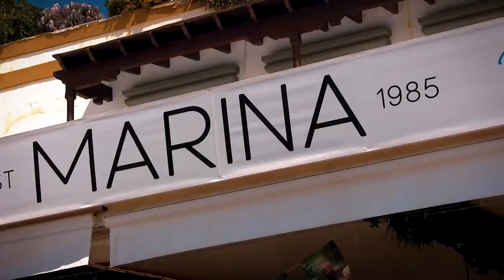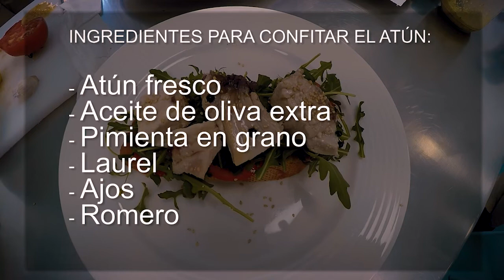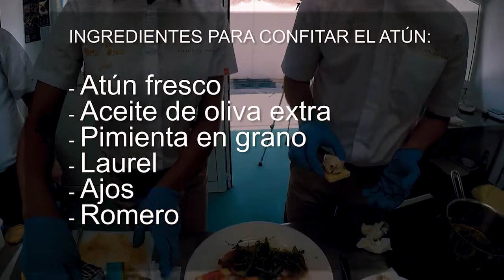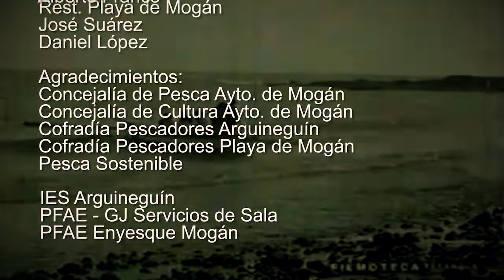Restaurante La Marina, bruschetta de atún con crema de aceitunas trufada- Feria del Atún 2022